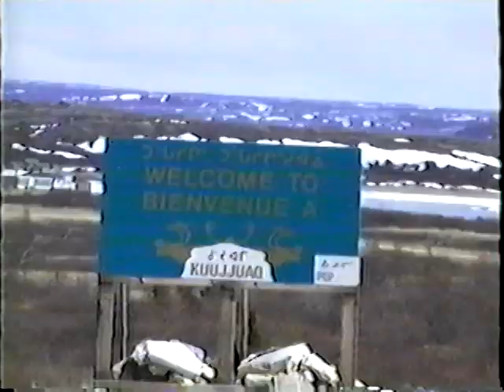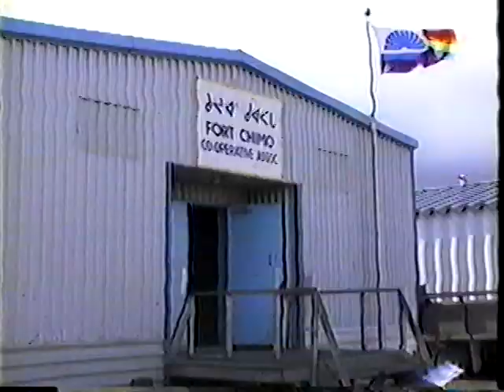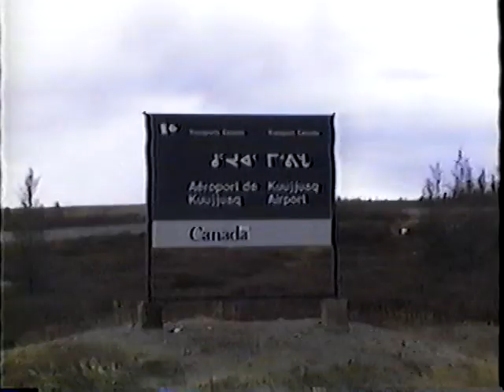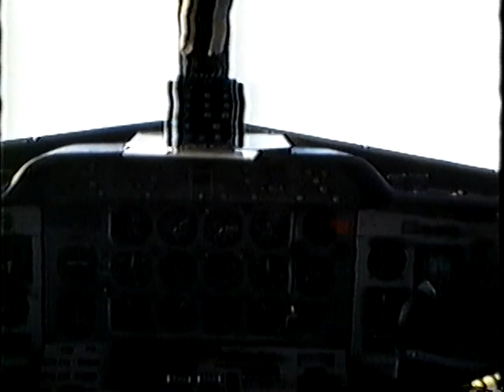quaqtaq 1 de 5 (Pascal 15 ans 1995, mon premier film!!!)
voyage quaqtaq pascal 15 ans mai 1995